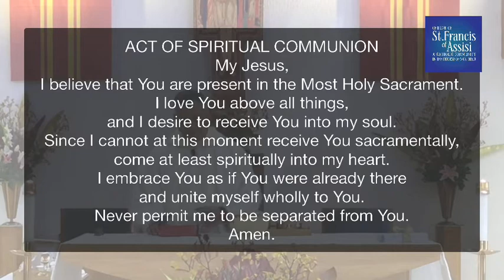Daily Mass 05/22/2021